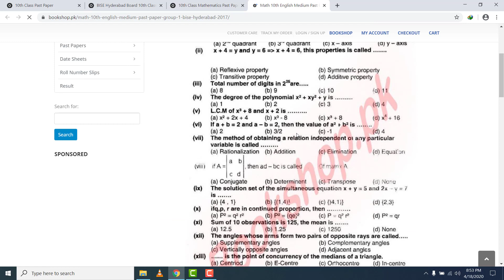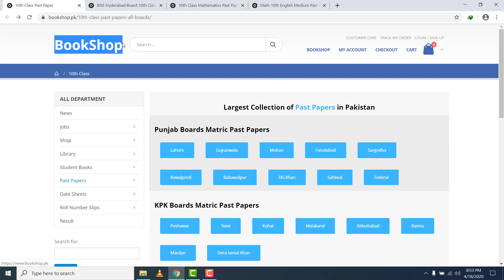10th Class Past Paper Hyderabad Board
Here you can read online or download BISE Hyderabad Board 10th Class Past Papers. Also, you can read online or download 9th class past paper of all boards.